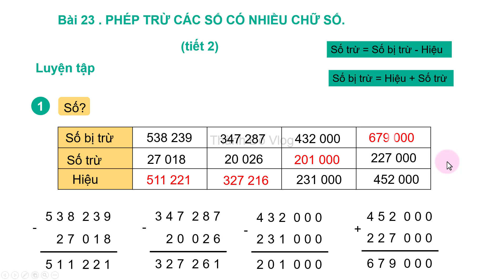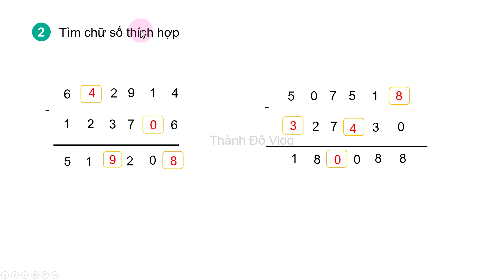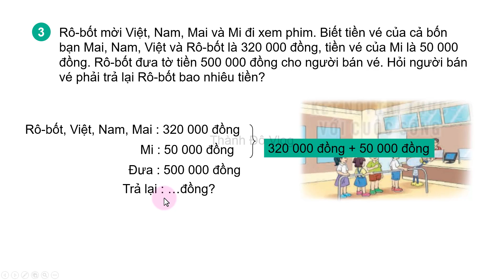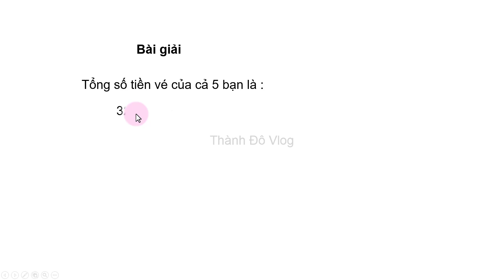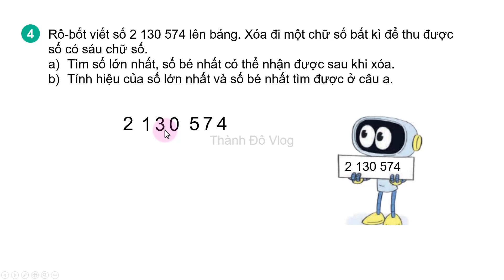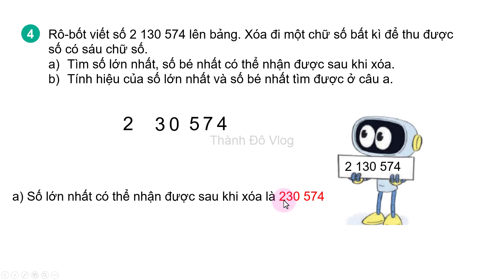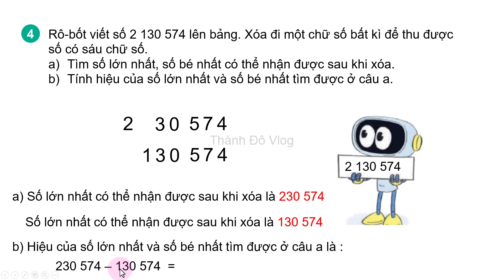Toán lớp 4 Kết nối tri thức Bài 23 Tiết 2 Phép trừ các số có nhiều chữ số Trang 81